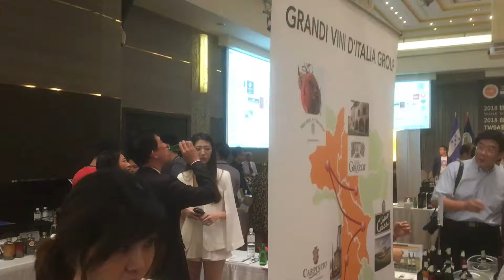2018葡萄酒暨烈酒推廣會義大利美酒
酒後不開車 未滿十八歲請勿飲酒